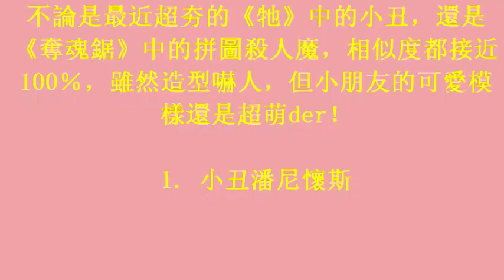萬聖節扮什麼最潮？這8個小朋友裝扮超萌超嚇人 (28october2017)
萬聖節扮什麼最潮？這8個小朋友裝扮超萌超嚇人